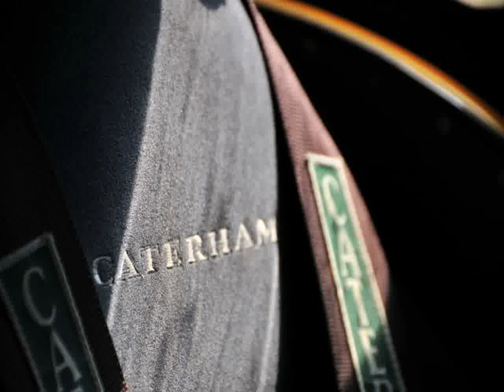New Caterham Paris - Youtube Videos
Video material about New Caterham Paris - Youtube Videos taken from flickr.